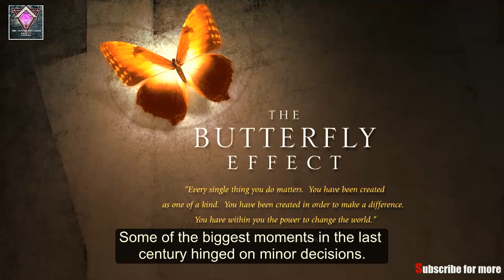Top 5 Butterfly Effects That Completely Changed The World | Hidden Truth #4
In chaos theory, the butterfly effect is the sensitive dependence on initial conditions in which a small change in one state of a deterministic nonlinear system can result in large differences in a later state. The name, coined by Edward Lorenz for the effect which had been known long before, is derived from the metaphorical example of the details of a tornado (exact time of formation, exact path taken) being influenced by minor perturbations such as the flapping of the wings of a distant butterfly several weeks earlier

Sometimes, a small, seemingly meaningless decision can change everything. Some of the biggest moments in the last century hinged on minor decisions.

Here are: Top 5 Butterfly Effects That Completely Changed The World!

Welcome to The Untold Mysteries (T.U.M), the channel for unexplained, unsolve and untold mysteries of our World. All about myths, lore, aliens, hypothesis and conspiracies of the origin of mankind, secret of dark science, facts and strange stories.